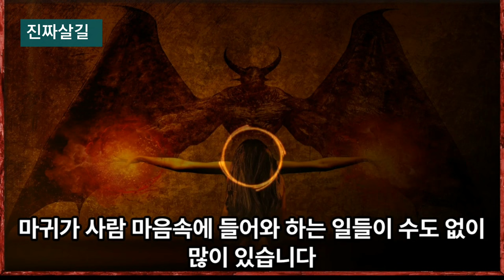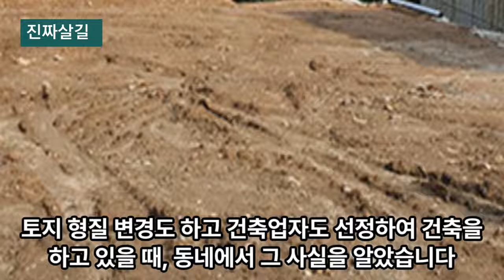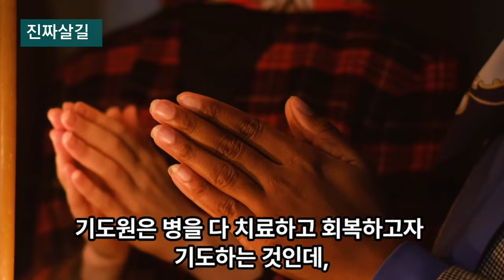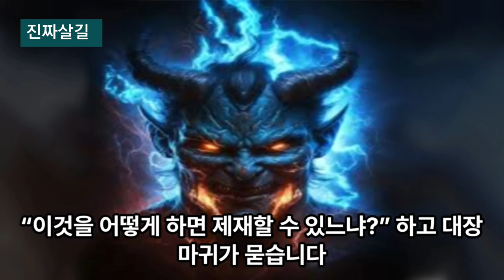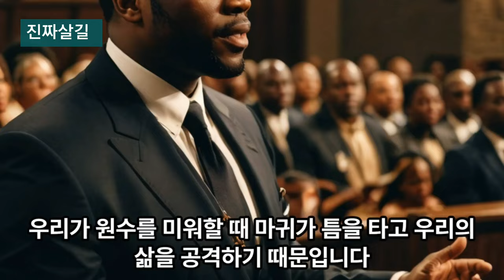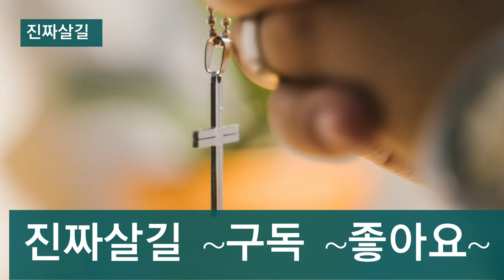마귀들이 모여 회의가 열린 것을 환상으로 본 고바울 목사님의 놀라운 간증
고바울목사 목사님 간증 계룡산에 마귀들이 모여 회의하는 모습을 환상으로 보고 ...